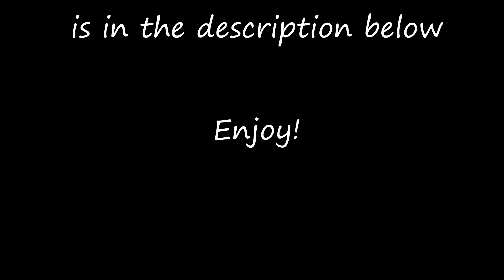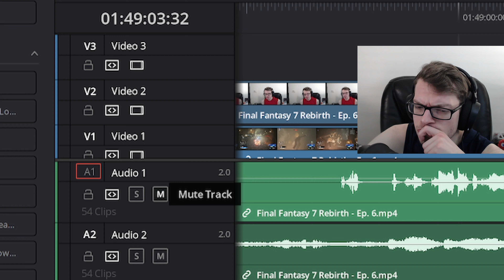My Final Fantasy 7 Rebirth Experience | Part 1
Hey everybody!
First off, thank you for being here! It is great to have you and I hope you enjoy the video! This is part 1 of my experience of FF7 rebirth. This was a compilation of some of my favorite moments, but there are so many more that I wasn't able to add.

*If you are interested in the FF7 series, check them out here:*